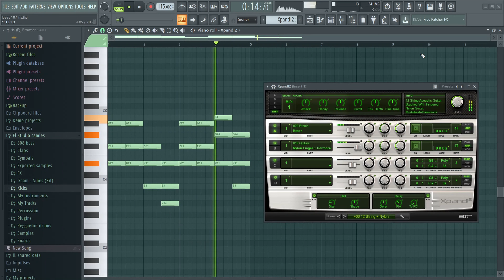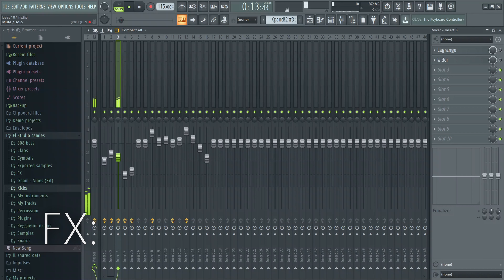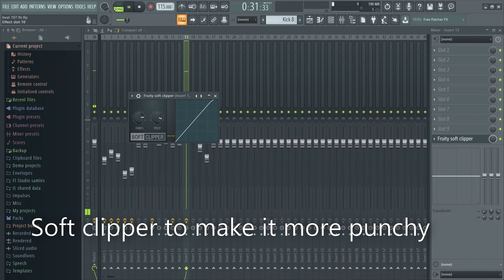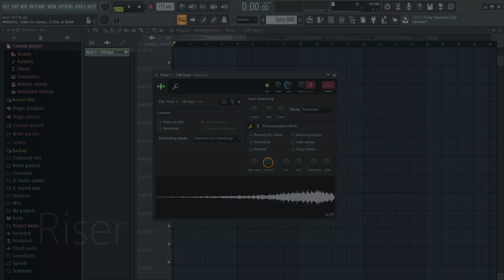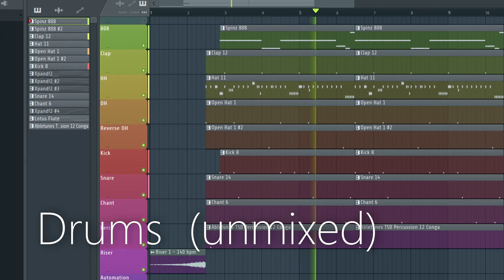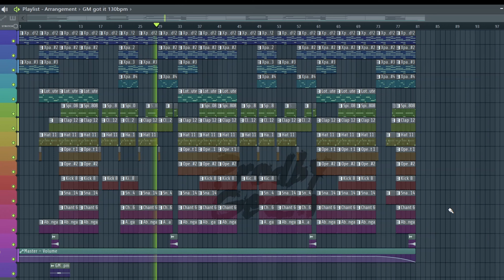How to make SIMPLE but FIRE guitar beats for Roddy Ricch/Gunna | Prod. by Geam tutorials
Today we will be making a simple but fire guitar beat in 5 mins for Roddy Ricch/Gunna/Lil Baby in fl studio 20. I will show you how to make your melodies more interesting and dynamicby arpegiating them and how to make your 808s hit hard.

I used OBS to record my screen and Davinci Resolve 17 to edit the video.